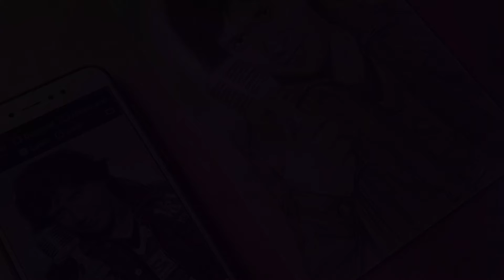K.K. - Krishnakumar Kunnath Drawing || RIP KK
Today I drew a picture of famous singer KK ( Krishnakumar Kunnath) | (R.I.P.) 😓💔.